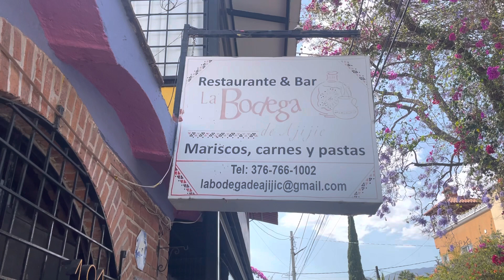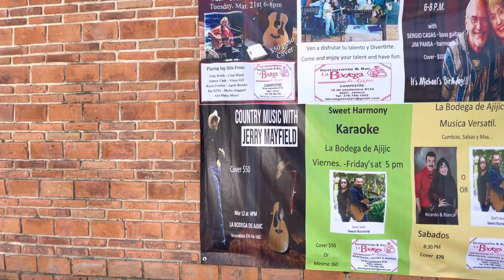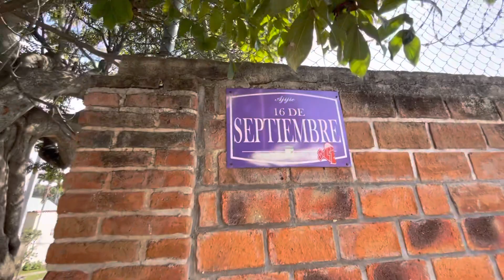East Ajijic La Bodega Restaurant on 16 De September shot walk